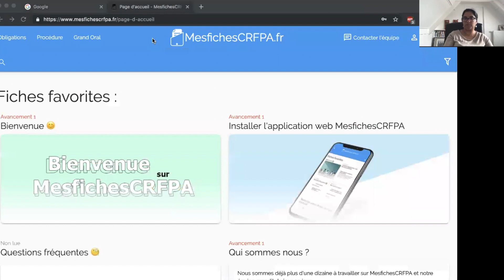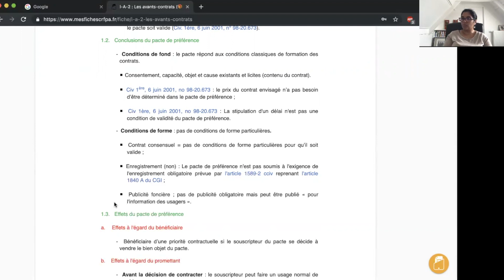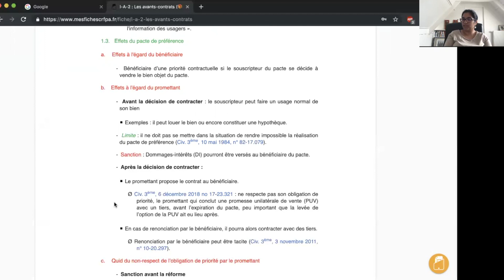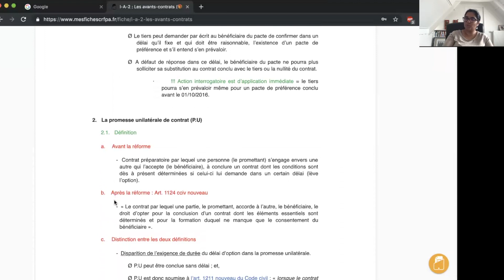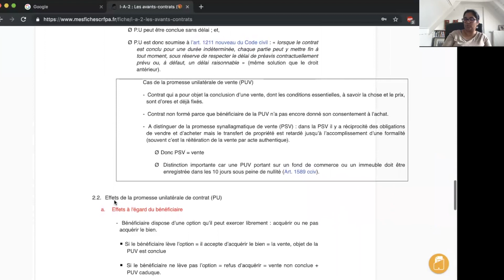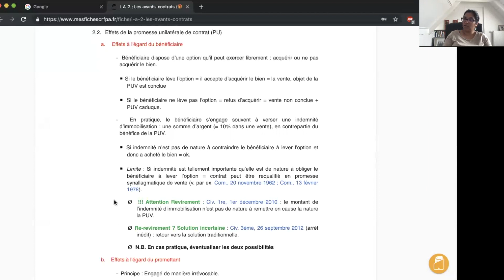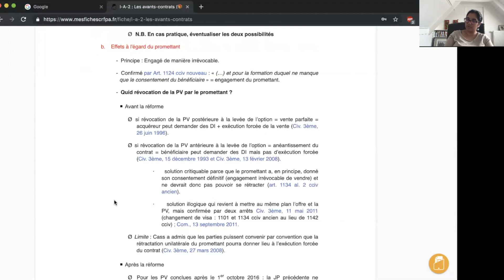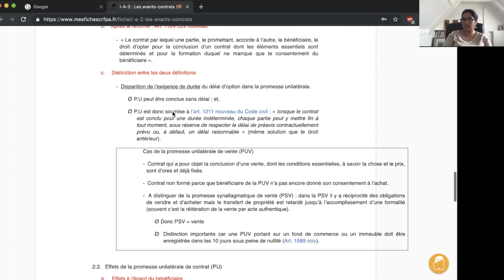Les avants contrats en collaboration avec Mes fiches CRFPA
Présentation de la fiche sur les avants-contrats réalisée par mes fiches CRFPA.
Avec le code ABCJuris, les abonnés d'ABCJuris bénéficient de 20% de remise